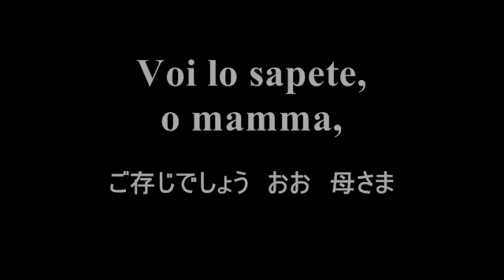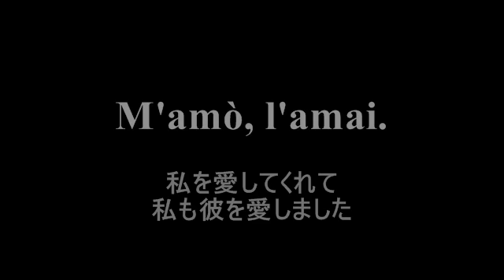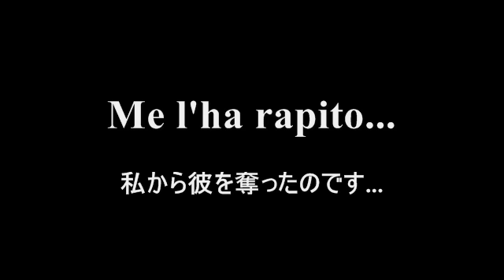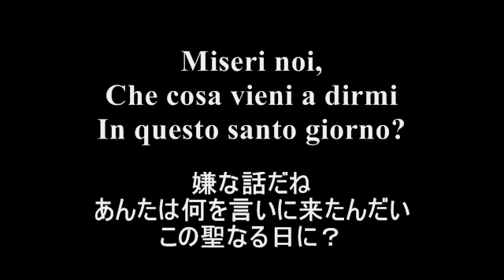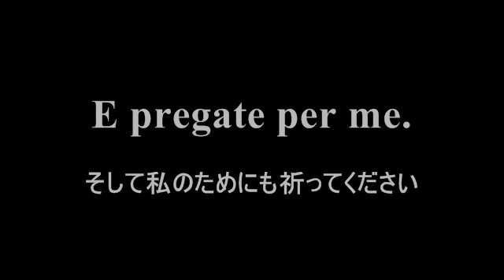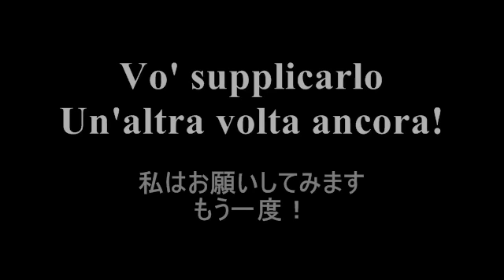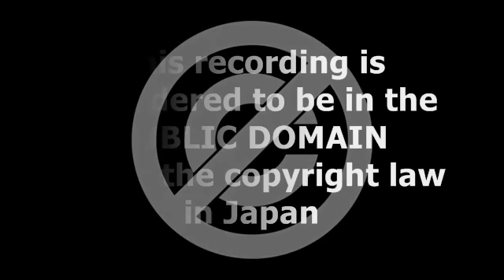マスカーニ《カヴァレリア・ルスティカーナ》「ママも知るとおり」マリア・カラス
オペラ対訳プロジェクトよりピエトロ・マスカーニ《カヴァレリア・ルスティカーナ》からサントゥッツァのアリア「ママも知るとおり」をイタリア語日本語歌詞対訳字幕付きでお届けします。音源はマリア・カラスのサントゥッツァ、トゥリオ・セラフィン指揮 / ミラノ・スカラ座管弦楽団です。